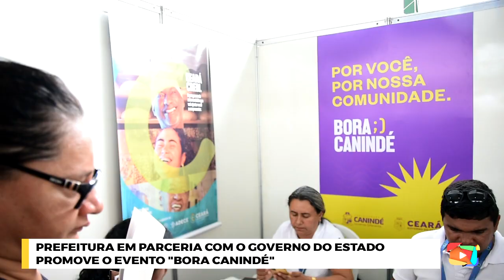Prefeitura em parceria com o governo do estado promove o evento Bora Canindé